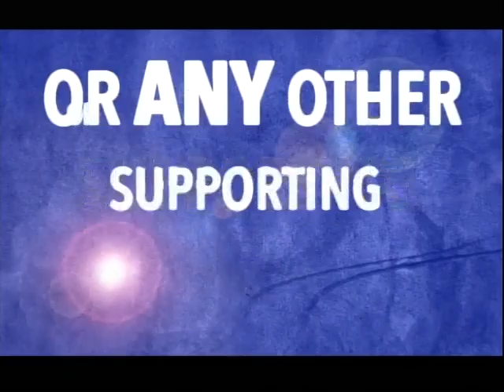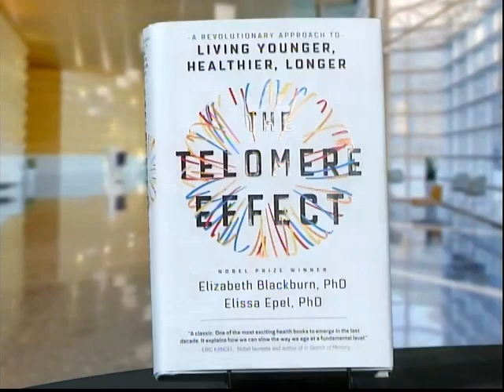The Mind, Body, and Spirit Epigenetics The Music of Life